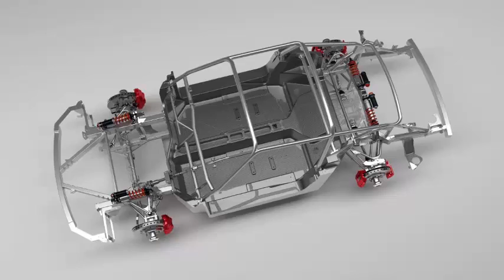Ruf SCR 2018 revealed at Geneva motor show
1.